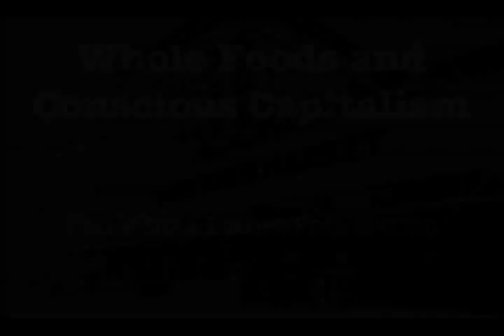"The Whole Planet Foundation"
Whole Foods -- John Mackey, Co-CEO